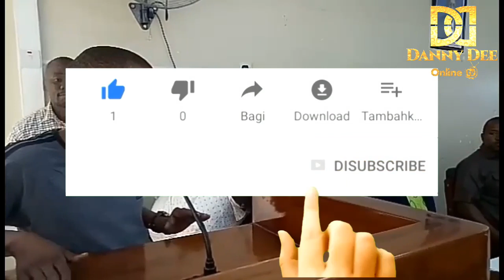Shuhudia STEVE NYERERE Akimuomba Msamaha OMMY DIMPOZ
OMMY DIMPOZ